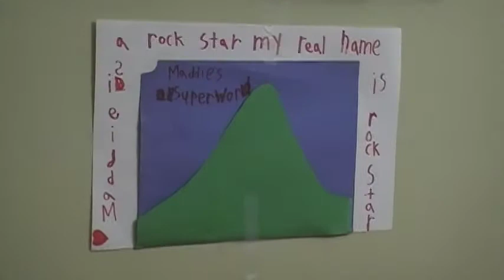Girls Just Wanna Have Fun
Maddie sings to "Girls Just Wanna Have Fun" Song